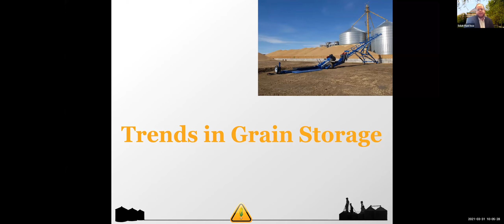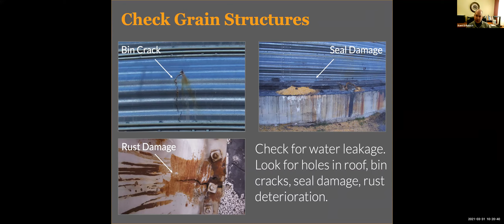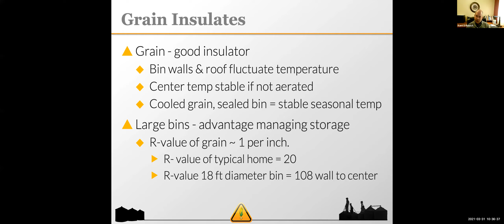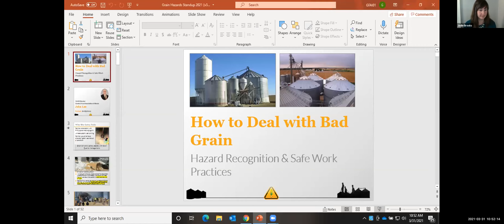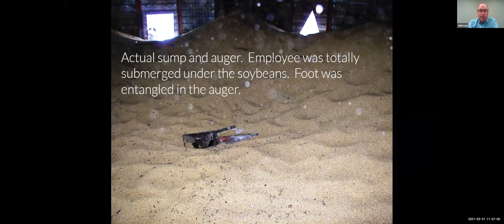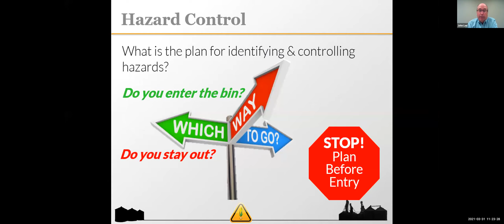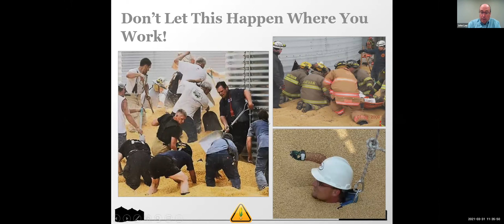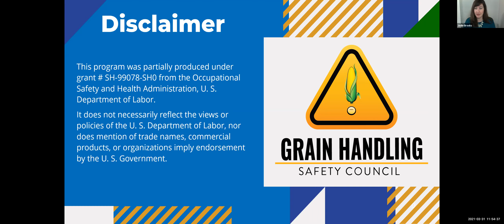Stand Up 4 Grain Safety Week - How Grain Quality Effects Safety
Presented By: Dr. Kent Rausch, University of Illinois and John Lee, SHES Director, Grain & Feed Association of Illinois

Grain quality is a leading indicator of potential hazards which can result in devastating consequences. Dr. Kent Rausch, University of Illinois, will discuss how to keep that grain in good condition. John Lee, SHES Director at the Grain & Feed Association of Illinois, will walk us through what happens when grain is in bad condition, and the effect this has on safety.